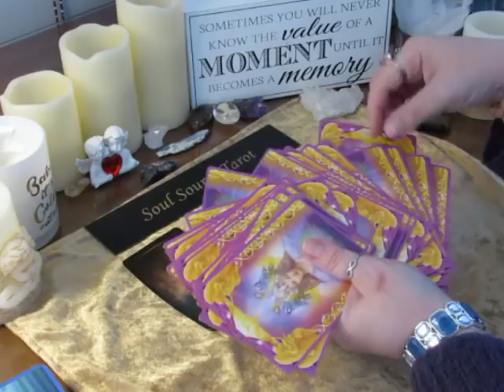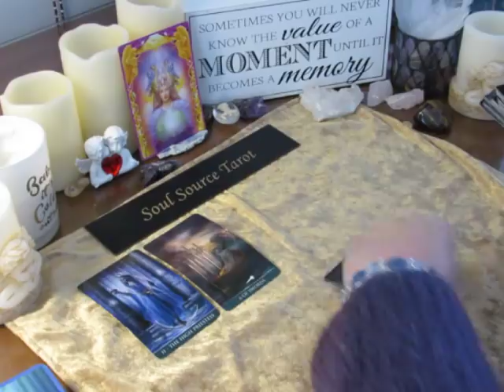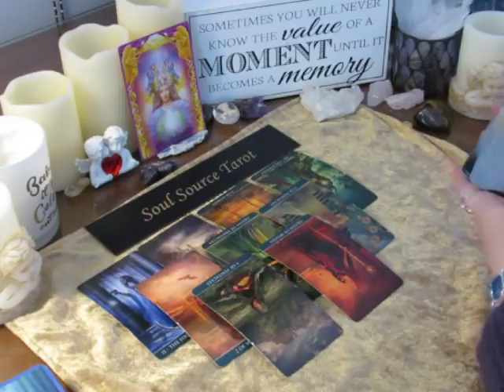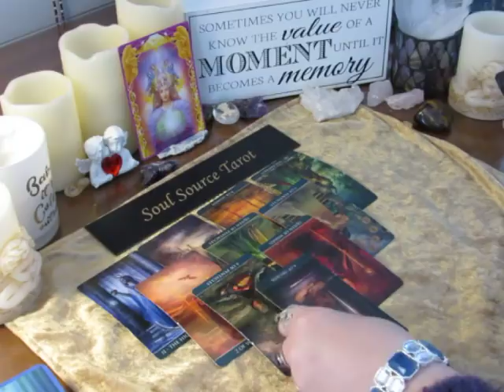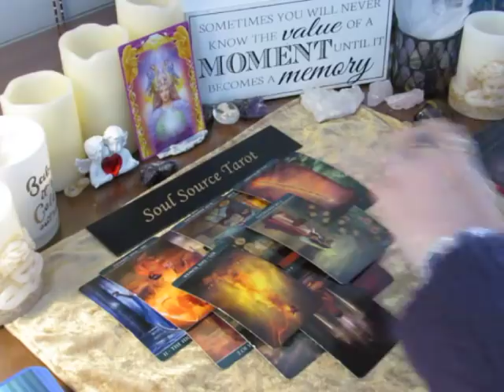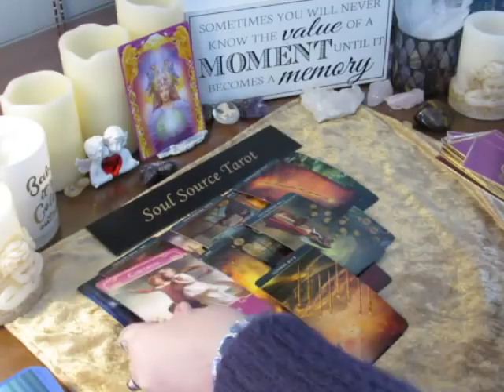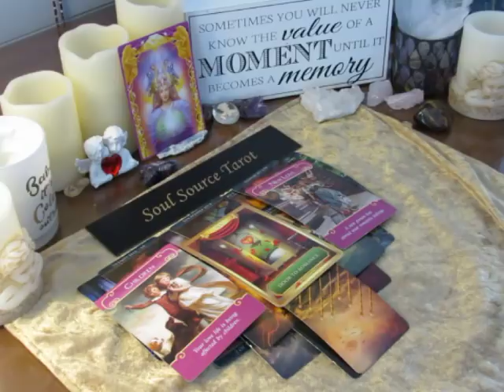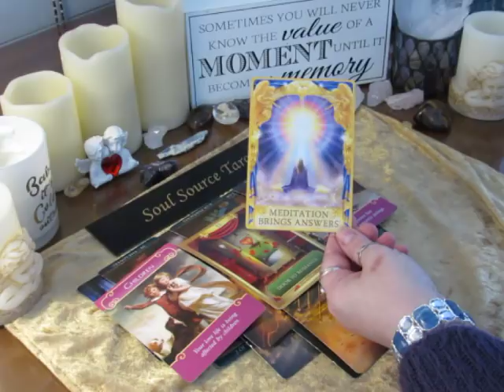~Pisces~Get Creative~January 15 to 21, 2018 Weekly Tarot Reading